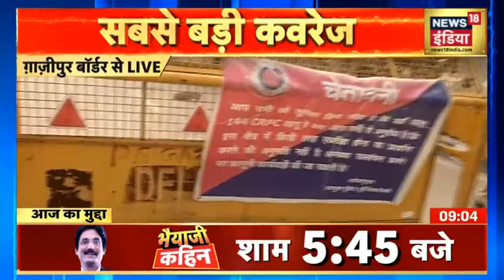Farmers Protest: किसान आंदोलन पर Supreme Court की 'कड़वी डोज', जानें SC ने क्या कहा?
दिल्ली (Delhi) की सीमाओं पर सड़क बंद कर धरना दे रहे किसान संगठनों पर सुप्रीम कोर्ट (Supreme Court)  ने फटकार लगाई है। सुप्रीम कोर्ट ने कहा है कि हाइवे ब्लॉक होने से आम लोगों की मुश्किल बढ़ गई है

LIVE Hindi News | Afghanistan News | UP Election 2022 | Aaj Ki Taaja Khabar | News18 India LIVE | News18 India LIVE | Breaking News